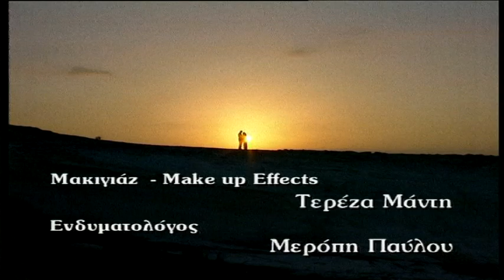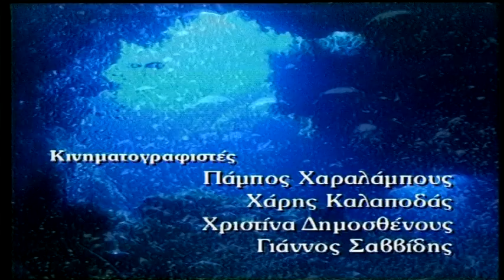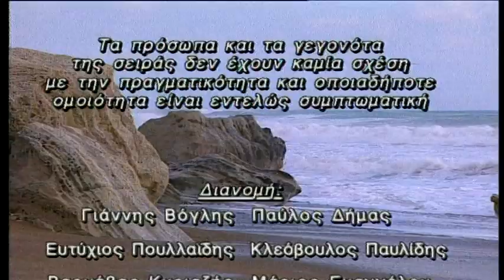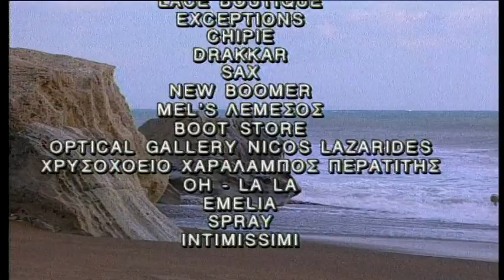Ακτή Ονείρων επ.101 Κύκλος 1ος (1998-99) SigmaTV